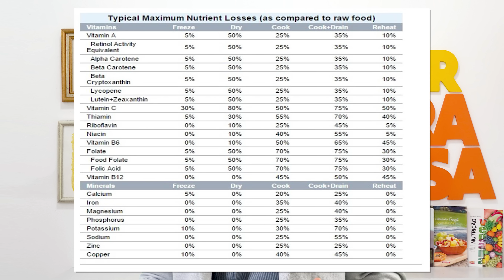COMO COZINHAR BATATA DOCE Os benefícios da Batata Doce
Qual é a melhor forma de fazer batata doce? Batata doce faz mal? Posso comer batata doce todo dia? Quais os benefícios da batata doce?

A batata-doce, é uma raiz da família dos tubérculos, é originária dos Andes, se espalhou pelos trópicos e subtrópicos de todo o mundo, e hoje é a queridinha das dietas.

Dr. Corassa Nutricionista, Autor de 9 Livros e Palestrante Internacional mostra os pricipais benefícios do consumo da batata doce e qual é a forma mais saudável de prepará-la para consumo.

0:43 Os benefícios da batata doce
1:34 Alimentos com fibras
2:07 Quantidade de calorias da batata doce
2:50 Ajuda na perca de peso
3:15 Os tipos de batata doce
3:35 Composição nutricional da batata doce
4:45 Contém antioxidantes e antiinflamatórios
5:35 Substitutos à batata doce
6:26 Qual é a melhor forma de fazer batata doce
7:58 Minha alimentação e escolhas
8:18 Diabéticos podem comer batata doce?
8:52 Posso comer batata doce todo dia?
9:45 Receitas com batata doce

Informações não substituem recomendações médicas. Para mudanças em estilo de vida, procure seu médico e nutricionista.